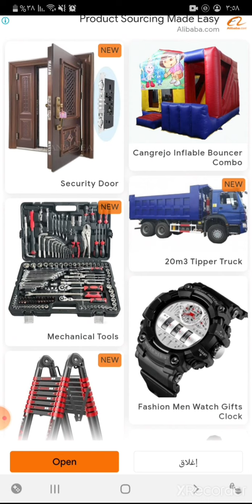solve water game color sort level 170 + 171